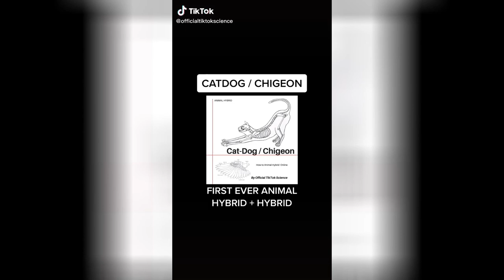Science Hashtag TikTok video compilation #060